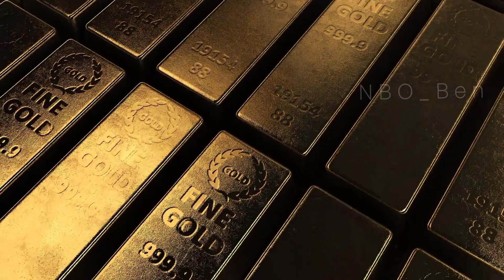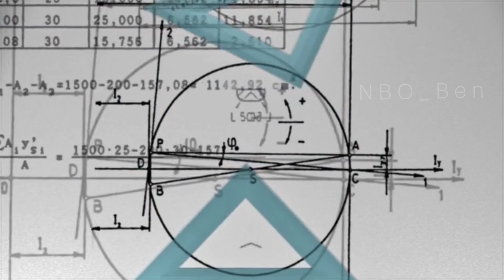THE WOLOF PEOPLE - THE GIANTS OF WEST AFRICA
In today's video, we're excited to explore the rich and vibrant culture of the Wolof people.

The Wolof people are the largest ethnic group in West Africa, with a population of over 10 million people. They are primarily located in Senegal, The Gambia, and Mauritania, with smaller populations in other West African countries. The Wolof people have a rich culture and traditions that have been passed down from generation to generation.

In this video, we'll take a deep dive into the Wolof people's culture, exploring their history, customs, beliefs, and way of life. We'll look at their language, art, music, and dance, and examine how these forms of expression have evolved over time.

One of the most fascinating aspects of Wolof culture is their traditional clothing. We'll show you some examples of the beautiful and intricate clothing worn by Wolof men and women, and explain the cultural significance of these garments.

We'll also delve into Wolof cuisine, which is renowned for its delicious flavors and unique ingredients. From thieboudienne, a savory fish and rice dish, to ceebu jen, a spicy chicken and rice dish, we'll explore some of the most popular Wolof foods and reveal the secrets behind their preparation.

In addition to their culinary delights, the Wolof people are also known for their vibrant music and dance. We'll showcase some traditional Wolof instruments and demonstrate how they are played, as well as highlight some of the most popular Wolof dances and their accompanying rhythms.

Finally, we'll wrap up our video by discussing the modern-day challenges facing the Wolof people and the efforts being made to preserve their culture and traditions for future generations.

Overall, this video is an excellent introduction to the rich and fascinating culture of the Wolof people. Whether you're a cultural enthusiast or simply curious about the world around you, you'll find plenty to enjoy and learn in this video.

► NBO_Ben is a place to help you discover great things about Cultures all around the world.